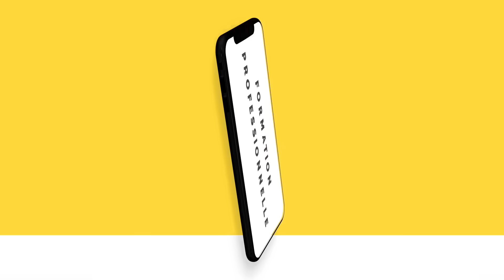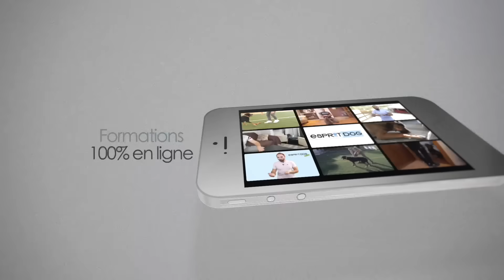"Un Staffie ça ne se calme jamais !"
Comment bien éduquer son Staffie ? Quelles sont les erreurs à éviter ? Comment lui apprendre à être calme ?...
On entend beaucoup de préjugés sur le Staffie : surexcité, intenable, pile électrique, dangereux...
Pour casser toutes ces idées reçues et vous montrer c'est quoi la VRAIE vie avec un Staffie, on est parti à la rencontre de Grégoire et de son Staffie Krokmou et si une chose est sûre, c'est que Tony a été accueilli... chaleureusement ! 😉

🐶 Vous voulez en apprendre encore plus sur le Staffie ? Son caractère, son éducation, son comportement, sa santé... Et bien, allez jeter un coup d'œil à notre fiche de race !

Découvrez nos formations en ligne avec tous les conseils dont vous avez besoin pour éduquer votre Staffie ou n'importe quelle autre race de chien !

🍼 Esprit Dog Chiot : pour donner le meilleur départ dans la vie à votre chiot et vous offrir, à tous les deux, une belle vie :

🐶 Esprit Dog Family : l'incontournable formation en ligne pour éduquer votre chien et répondre à toutes vos questions :

🐾 Esprit Dog Senior : pour garder votre chien en bonne santé le plus longtemps possible :

🐕 Esprit Dog Chien Agressif : une formation en ligne conçue spécialement pour vous accompagner et vous aider à rééduquer votre chien agressif :

👨‍🎓 Esprit Dog Pro : formez-vous au métier d'éducateur canin avec la formation en ligne la plus complète et la plus pointue qui existe :

📚 Et n'oubliez pas le Vrai/Faux des chiens qui fait son grand retour !
Le premier guide Esprit Dog, disponible dès maintenant sur espritdog.com et dans tous les points de vente habituels !